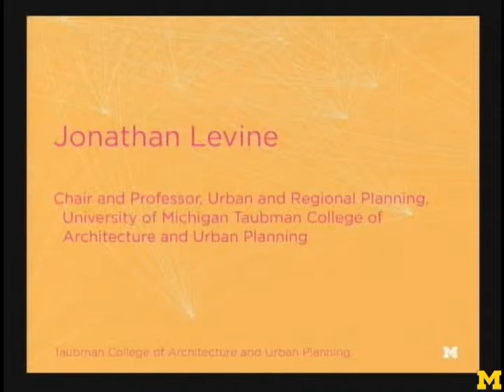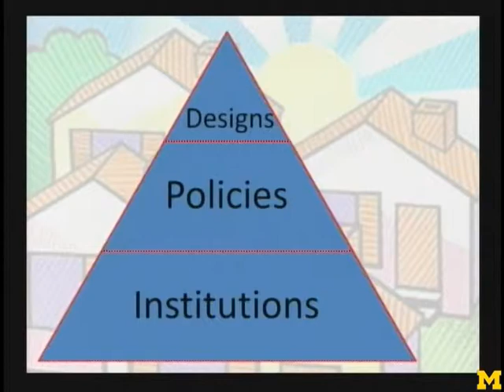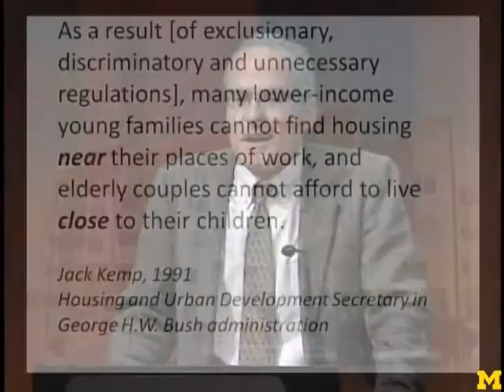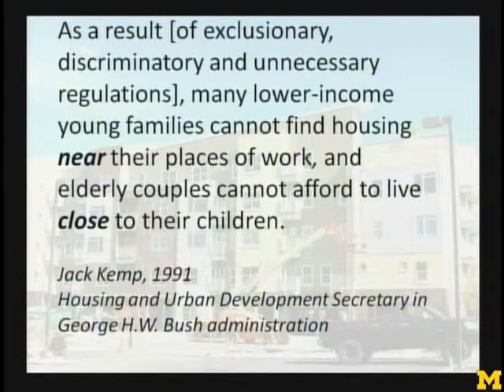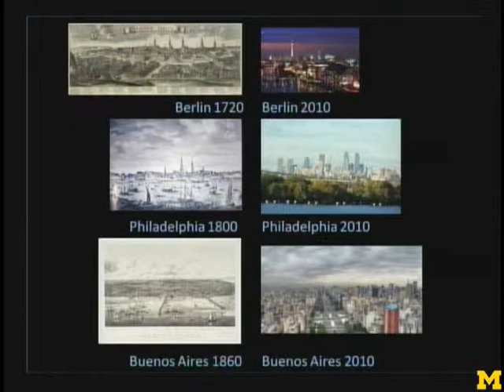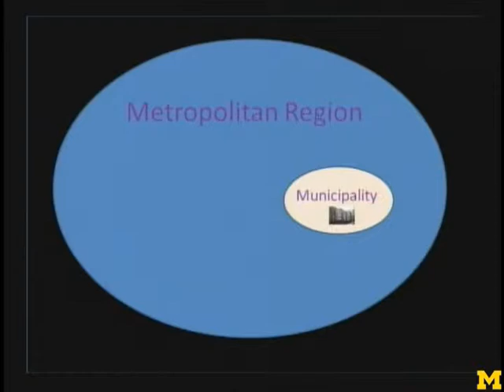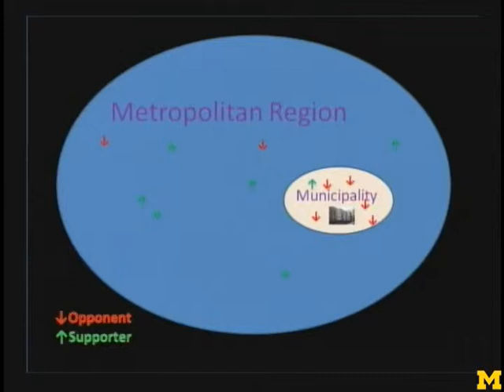Jonathan Levine: University of Michigan Taubman College Future of Urbanism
Jonathan Levine, Chair and Professor, Urban and Regional Planning, University of Michigan Taubman College of Architecture and Urban Planning, presented March 19, 2010 at the Future of Urbanism conference.

University of Michigans Taubman College of Architecture and Urban Planning hosted the Future of Urbanism conference on March 19 & 20, 2010. An international roster of speakers academics and practitioners addressed some of the most critical issues facing our cities and their environs in six sessions, comprised of 15-minute segments and a panel discussion. Topics included: Urban and Regional Ecologies; Just Cities; MEGACITY / shrinking city; New Publics / New Public Spaces; Urban Imaginary; and Cities as Theaters for Conflict. The presentations were free and open to the public.